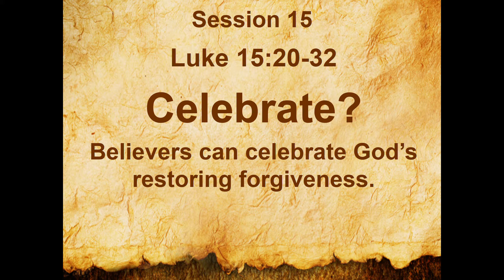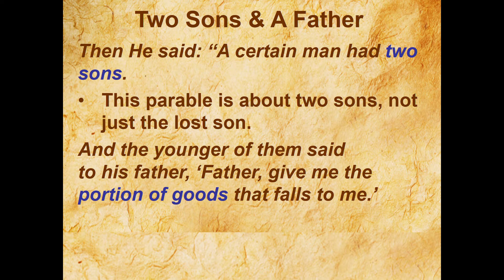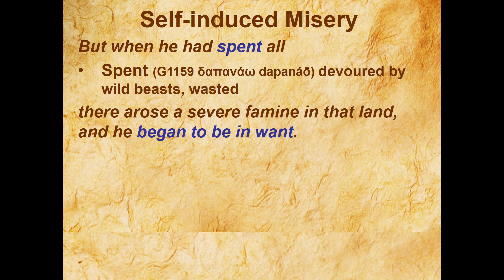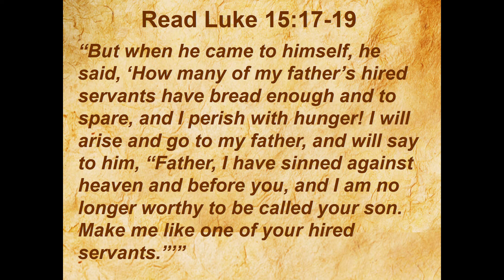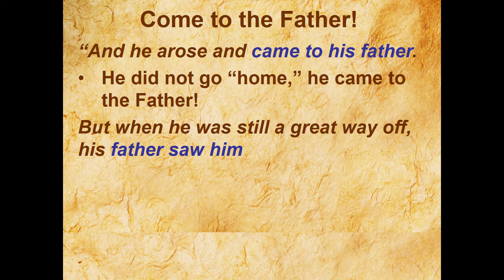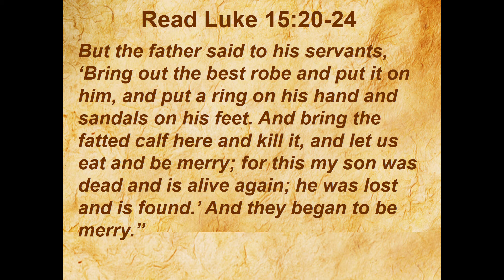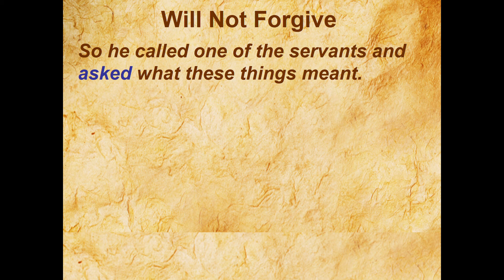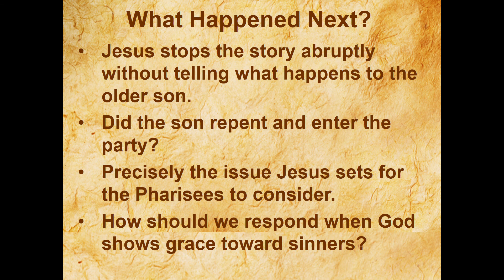Session 15 Luke 15: 11-32 Celebration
Jesus tells the parable of the Prodigal Son, the Elder Son, and the Prodigal Father - a masterpiece in explaining the love of God the Father for the lost!